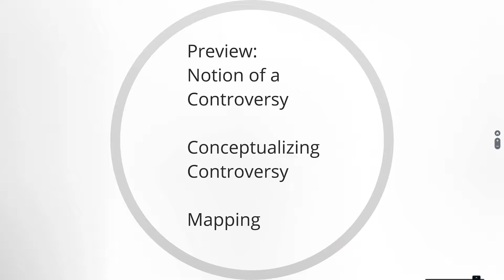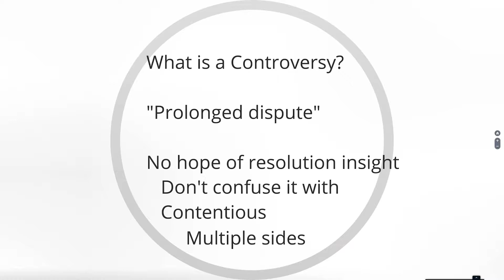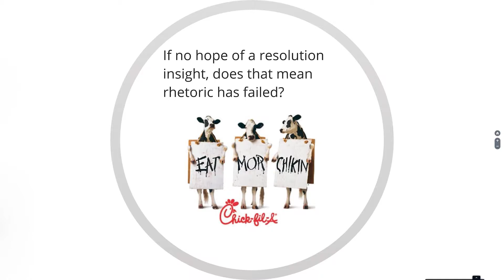COMM 2140 Controversy and Rhetoric